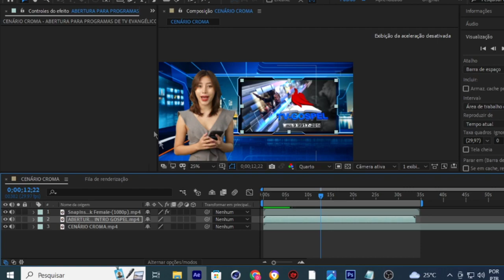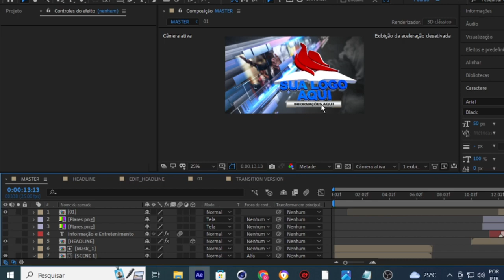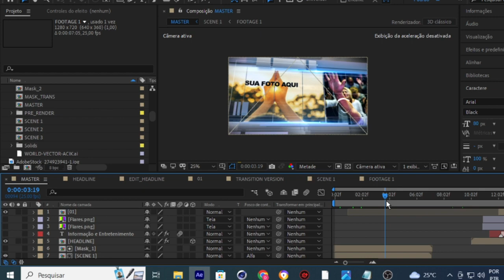MEGA PROMOÇÃO IMPERDÍVEL: Stúdio Virtual + Vinheta (GOSPEL) (Ao vivo OBS Studio/vMix: Live)